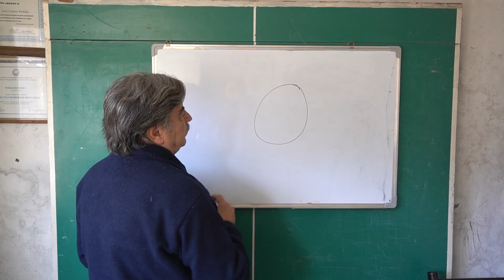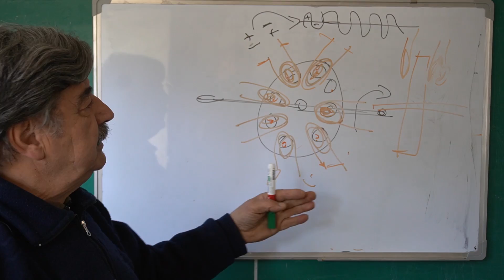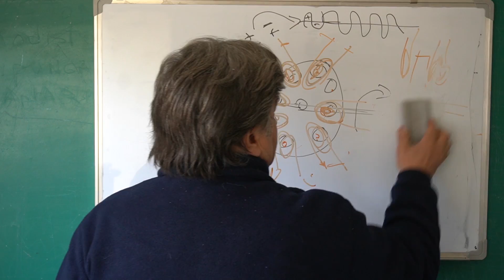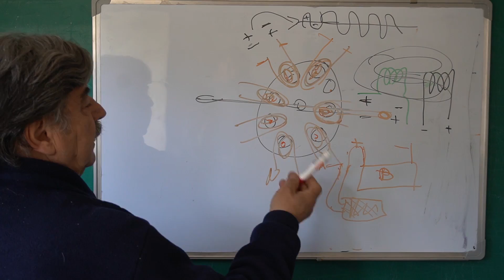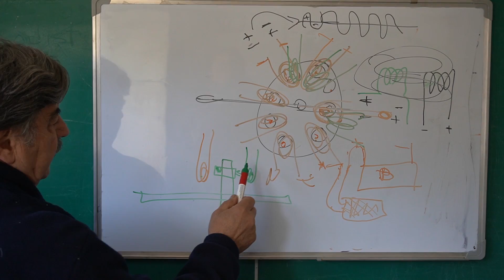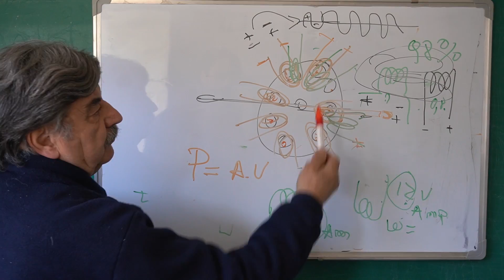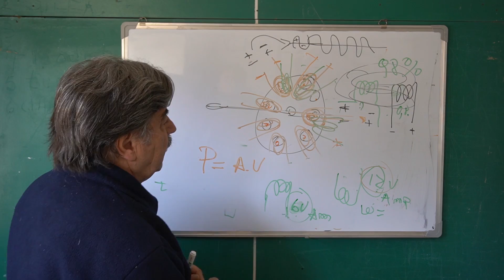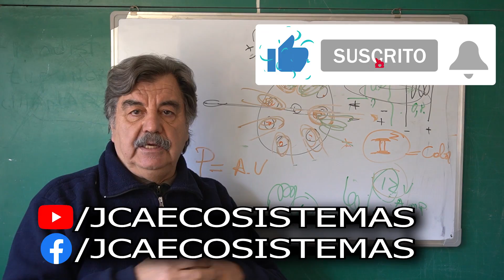DESMITIFICANDO LA ENERGÍA LIBRE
¡Muchas gracias!